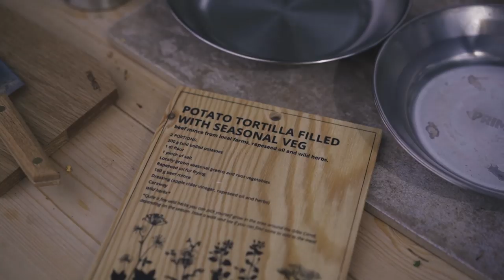Do-It-Yourself Dining at the Edible Country Table in Sweden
[AD: Visit Sweden] Our journey in Sweden continues to Norrqvarn along the famous Göta Canal – a man-made canal that stretches from Gothenburg to Stockholm. We're here to catch our own crayfish and cook our dinner out in the Swedish nature together with a chef from Norrqvarn Hotel at one of the thirteen Edible Country tables. This is a unique do-it-yourself dining concept that you can book too.

Read more about the Edible Country table along the Göta Canal

Deskant – Riverstone Walk
Martin Carlberg – Archipelago Daydreams
MaRi – Swedish Countryside 6
More than Family – Sandhamn